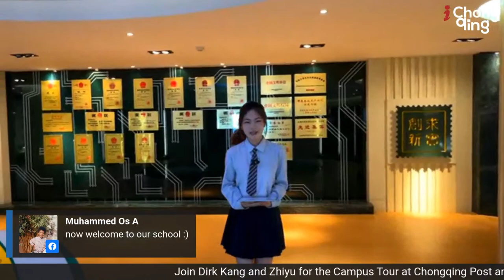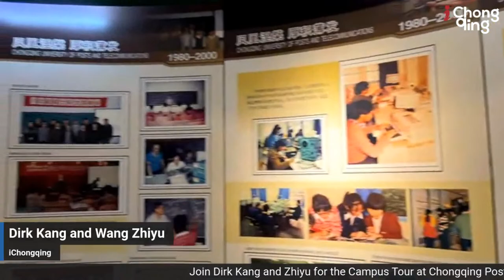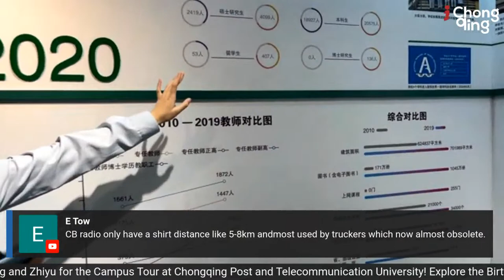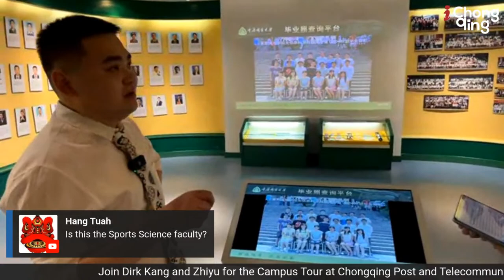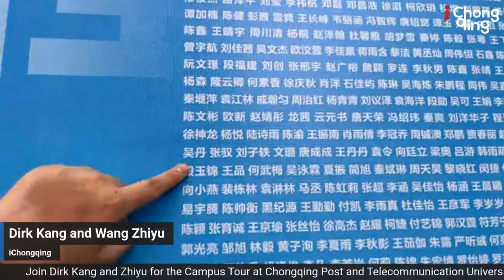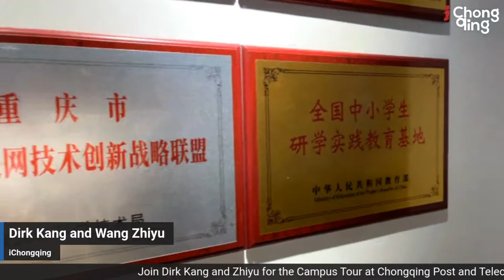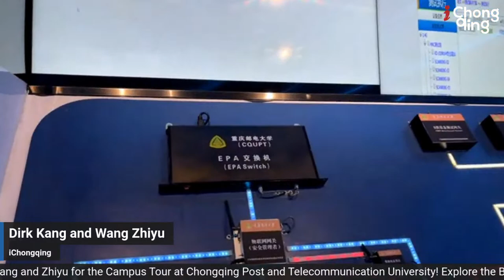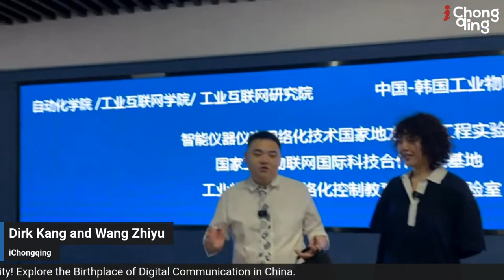🔴 LIVE: Explore the Birthplace of Digital Communication in China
On June 8th at 14:00, iChongqing English journalists, Kang Zheng and Wang Zhiyu, will provide a firsthand campus experience to the audience and potential international students through a live broadcast from Chongqing University of Posts and Telecommunications. During the broadcast, the journalists will visit the University History Museum, the library, and the Industrial Internet of Things Lab at the School of Automation, showcasing the campus ambiance, academic atmosphere, and student life at Chongqing University of Posts and Telecommunications from diverse perspectives. Join us as we explore the captivating campus charm of Chongqing University of Posts and Telecommunications.